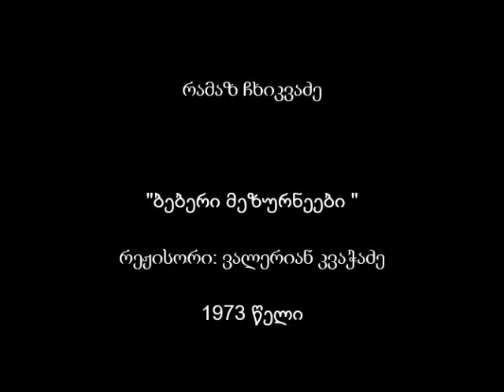რამაზ ჩხიკვაძე "ბებერი მეზურნეები" / Рамаз Чхиквадзе